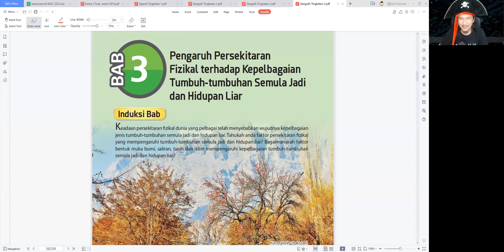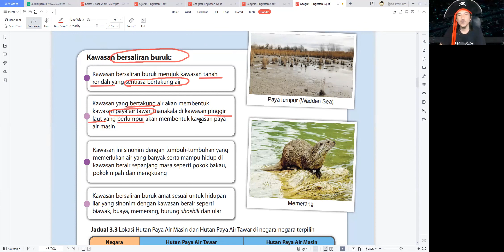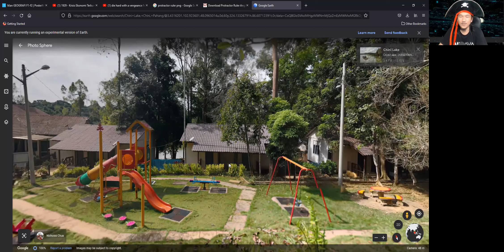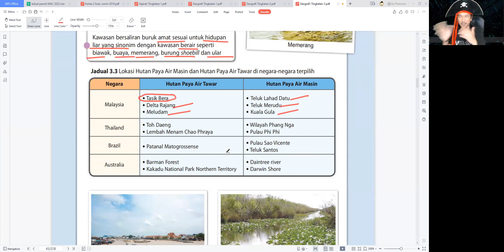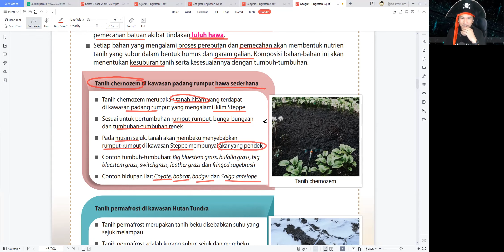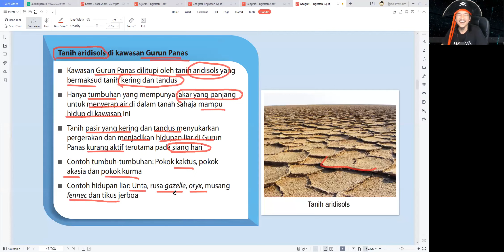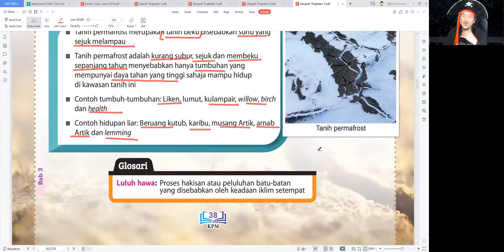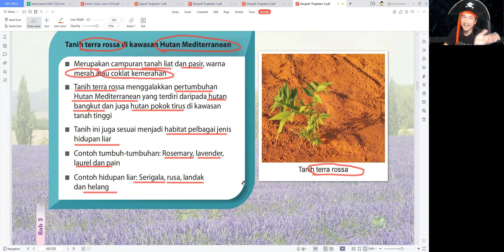Geografi Ting 3 2022 - Bab 3 Pengaruh Saliran & Tanih kpd Tumbuhan & Hidupan Liar